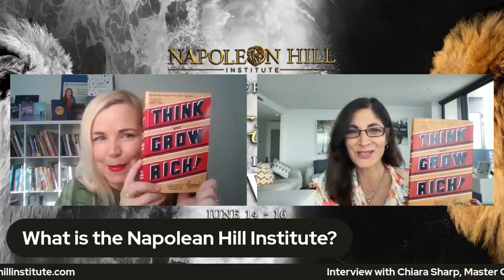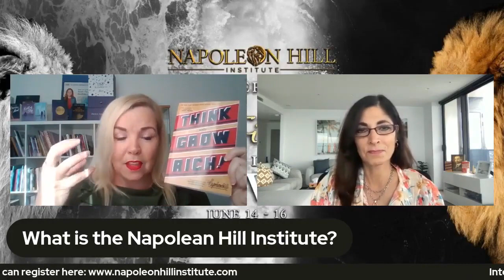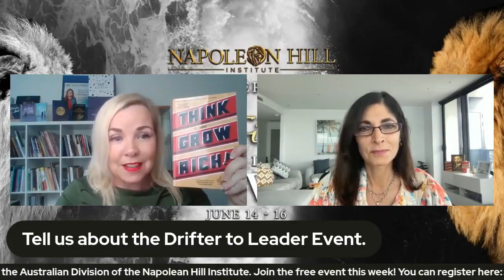Chiara speaks to Karen P Weaver about From Drifter to Leader Outwitting the Inner Devil